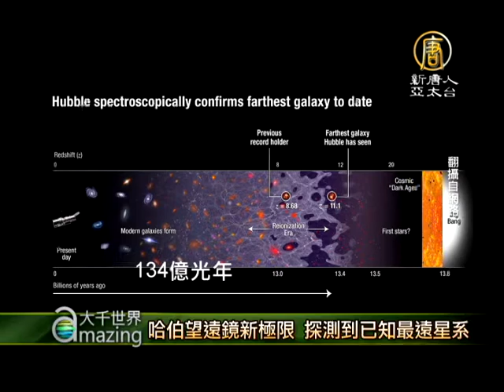哈伯望遠鏡新極限 探測到已知最遠星【大千世界】GN-z11｜宇宙大爆炸 Big Bang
【新唐人訊】哈伯太空望遠鏡最近打破了觀測紀錄，看到一個目前已知距離地球最遠的星系。而研究團隊也說，這已經是哈伯的極限，未來要等繼任者韋伯望遠鏡(James Webb Space Telescope，JWST)來測得更多的星系。